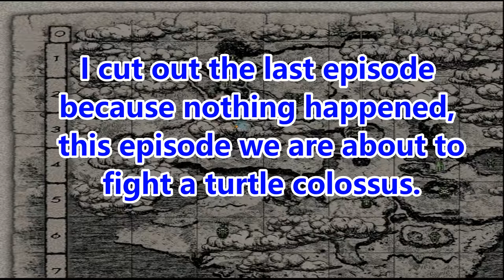Shadow of the Colossus - Part 12 - (Turtle Facts) - Player 3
Last episode was cut because nothing happened at all, and it was boring as hell. Wanna hear some turtle facts?